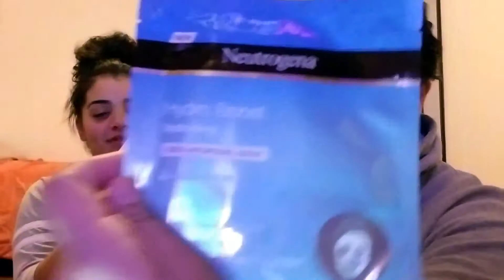SISTER TIME, WINE & FACE MASKS!!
I pre-recorded this video before New Year's Eve and thought I should upload it! My Sister and I thought it would be a good idea to try these sheet face mask! Not our favorite, but we tried! Listed below are the masks we used!

Shout out to Mi Hermana!! SISTER!!

Check me out on all these crazy social media things!